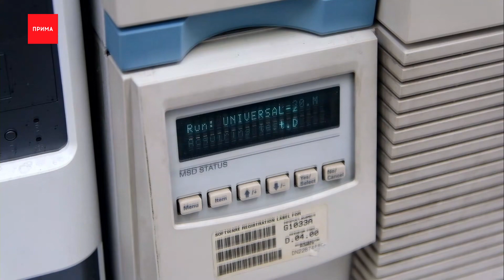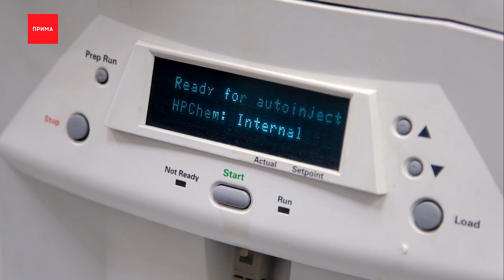За год в крае почти 500 человек отравились наркотикам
Почти 300 килограммов запрещенных веществ изъяли у красноярцев сотрудники управления по контролю за оборотом наркотиков. Об этом они рассказали в свой праздник - день образования службы.
За год в крае, рассказывают в ведомстве, почти 500 человек отравились наркотиками, и больше половины из них умерли. Еще из пугающей статистики - на наркопреступлениях попались больше 3700 человек. Сотрудники закрыли 8 онлайн-магазинов с запрещёнкой. Подпольные лаборатории тоже не новое явление. Например, у одного из жителей Зеленогорска нашли почти полтора килограмма самодельной синтетики. А вот чтобы доказать вину подозреваемых в управления есть своя лаборатория. Там проводят анализ всех неизвестных веществ.